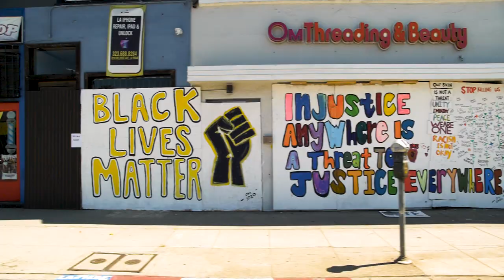Orchestra Los Angeles | Black Lives Matter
A video collage of the artistic response in Los Angeles of the Black Lives Matter movement of Spring 2020.